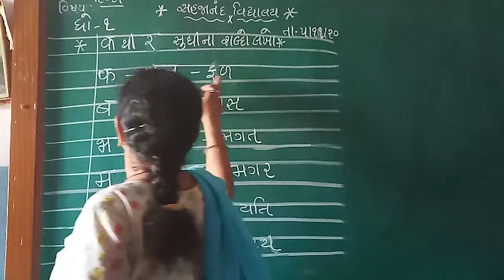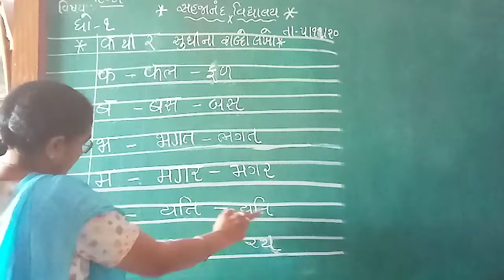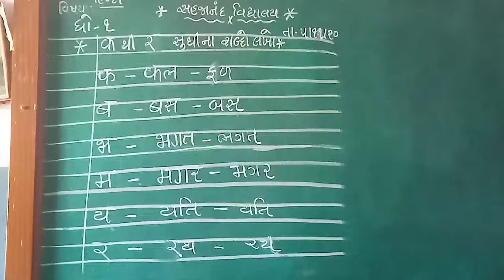ધોરણ1 વિષય હિન્દી ફ થી ર સુધી ના શબ્દો લખો